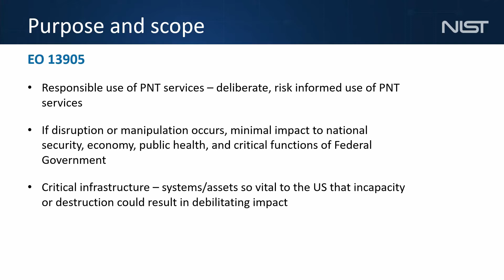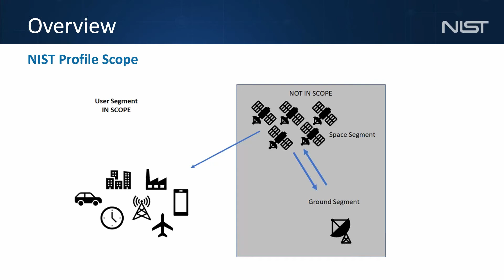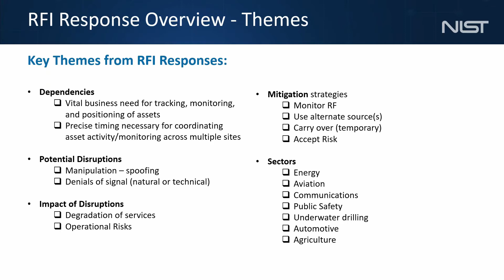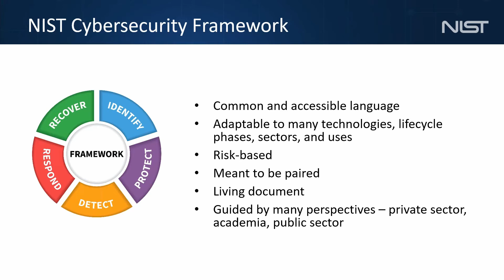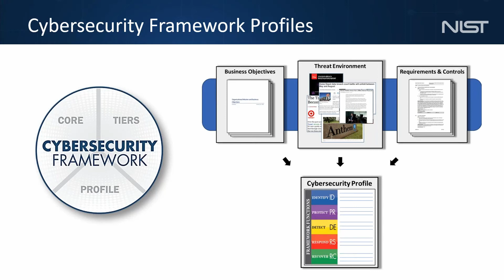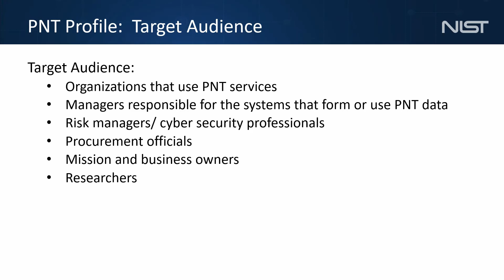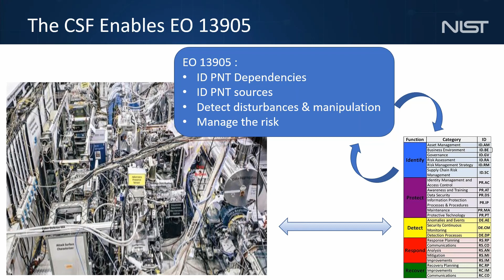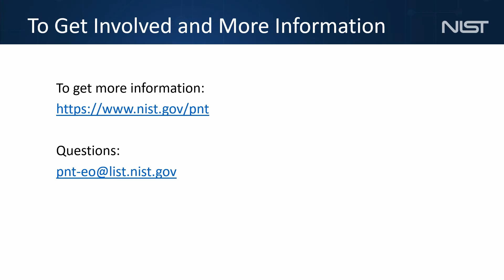ValueOfSpace Summit Day 2: NIST PNT Profile RFI Update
Suzanne Lightman, Sr. Advisor, Information Security, NIST provides an update on the NIST PNT profile RFI